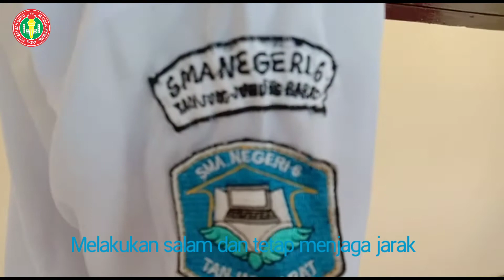Simulasi Pertemuan Tatap Muka SMA 6 Tanjung Jabung Barat